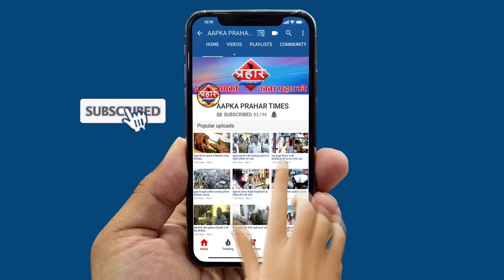महाराष्ट्र में लॉकडाउन 31 जुलाई तक बढ़ाया गया||Aapka Prahar Times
महाराष्ट्र में लॉकडाउन 31 जुलाई तक बढ़ाया गया||